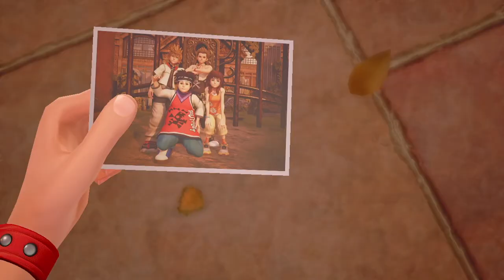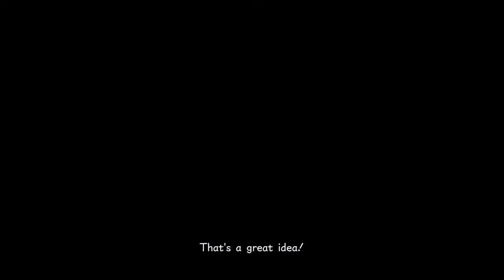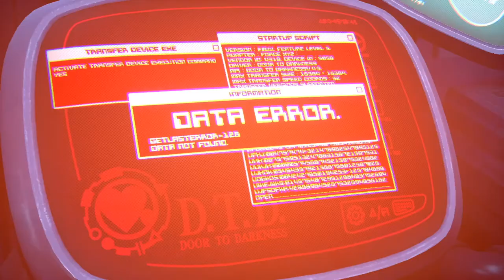Kingdom Hearts 3 Playthrough: A lot Of Crazy Stuff Happening....